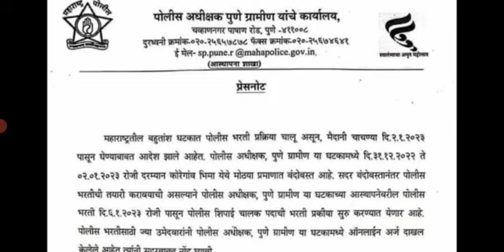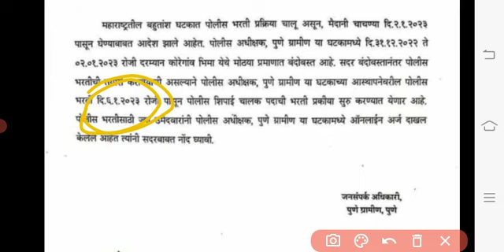पुणे ग्रामीण पोलीस भरती हॉल तिकीट कधी येणार ? | Maharashtra police bharati update 2022